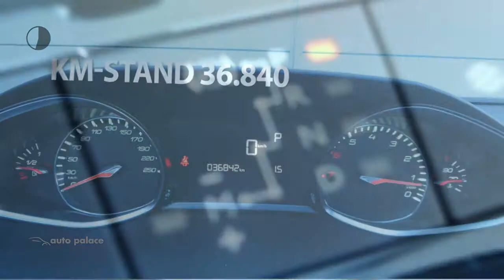Peugeot 308 1.2 PureTech 130pk S&S Aut. Allure| 18 INCH LM VELGEN